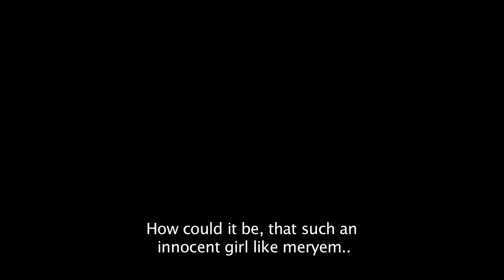Mahmut & Meryem Trailer (with English subtitles)